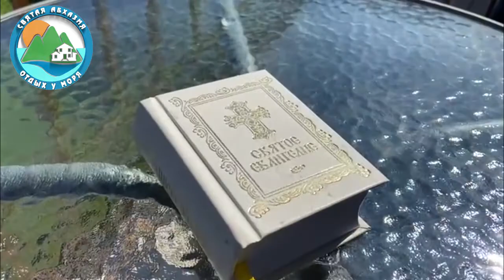ОТДЫХ в АБХАЗИИ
Отдых в Абхазии, без посредников, на прямую от владельца гостиниц «Святая Абхазия»

Отдых в Абхазии, в сети гостиниц «Святая Абхазия»

Есть номера на любой бюджет, от самой благодатной «Святой Абхазии», в которую все стремятся попасть, до бюджетных номеров.

Бронируйте на прямую, без посредников, мне на Вацап / Вайбер / Телеграм + 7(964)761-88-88 ( удобнее в Вацап )

Все гостиницы находятся прямо на берегу Черного моря, или в 1 минуте пешком. В каждой гостинице есть все удобства, как дома.
Напишите мне запрос на Вацап / Вайбер / Телеграм ( удобнее в Вацап ) + 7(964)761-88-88:
дату Вашего заезда и выезда, а так же количество человек.

Рассчитаю стоимость вашего проживания в номерах, или в апартаментах, на Черном море, в Абхазии.Из опыта: многие отдыхающие БРОНИРУЮТ номера и аппартаменты за год, так как в сезон снять комфортабельное жилье, в «Святой Абхазии», бывает очень сложно.
БРОНИРУЙТЕ, как можно раньше и отдыхайте в «Святой Абхазии», без посредников.Сеть гостиниц у моря «Святая Абхазия» создана для людей, которые ценят повышенный комфорт, красоту, тишину и живую природу. Номера огромные, с высокими потолками 3 метра, с панорамными окнами на горы и море. Песочный пляж в 1 минуте пешком.
Гостиница утопает в тропическом, цветущем парке. Удобная парковка. Все сделано для удобного семейного и индивидуального отдыха. Оптоволоконный и Wi-Fi интернет на всей территории, современные телевизоры. Индивидуальный, закрытый балкон. Имеются совмещённые номера твины.Пришлете запрос на, Вацап / Вайбер / Телеграм, ( удобнее в Вацап ) + 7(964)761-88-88 и мы вышлем Вам более подробные фото и видео.

Имеется полноценные питание, в столовой - кафе «Алые Паруса», которая находится прямо на территории «Святой Абхазии»
Завтраки от 100 руб, обеды от 200 руб и ужины от 100 руб, в зоне отдыха, с видом на море и на закат. Есть удобный трансфер. Персонал, доброжелательные славяне из России, специально обученные, которые помогут Вам во всем. Мы постараемся, чтобы Ваш отдых, превзошел все Ваши положительные ожидания.Полезный совет: как говорят мудрые — готовьте сани летом. Успевайте выкупать лучшие номера, повышенной комфортности, на будущий год, уже сейчас, пока не поздно !!!
Тогда Вы будете наслаждаться лучшими видами на горы и море. Ждём Вас круглый год. В осенне-зимний период будет, возможность включить тёплые полы во всех номерах. Организуем паломнические туры по Святым Христианским местам.
Если Вы ищите: отдых в Абхазии, отдых в Гагре, отдых в Пицунде и отдых в Алахадзе, а так же отдых на Черном море, Вы правильно нашли нас.

Бронируйте и отдыхайте без посредников, в гостиницах у моря, в Святой Абхазии.
С любовью и уважением, к Вам
Андрей Владимирович